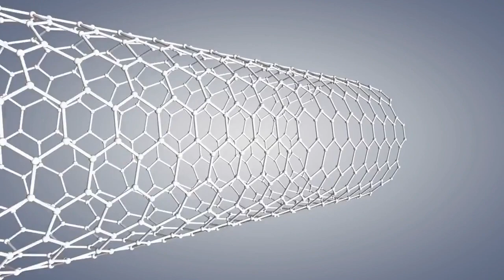James Webb Telescope Terrifying Discovery On Proxima b After 6 year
After six years of anticipation, the James Webb Space Telescope has made a shocking discovery on Proxima b, the closest exoplanet to our solar system. What did this advanced telescope find on this Earth-like planet orbiting Proxima Centauri? In this video, we reveal the terrifying details of the latest observations and what they could mean for the possibility of life beyond our planet. From mysterious signals to unusual atmospheric conditions, join us as we dive into the groundbreaking findings and their implications for the future of space exploration.